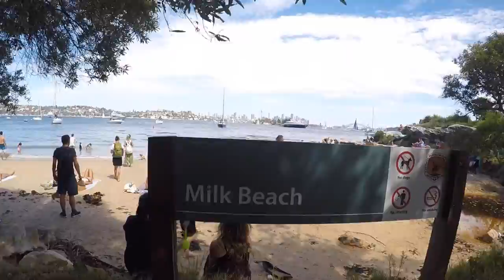Milk beach ROOMMATES